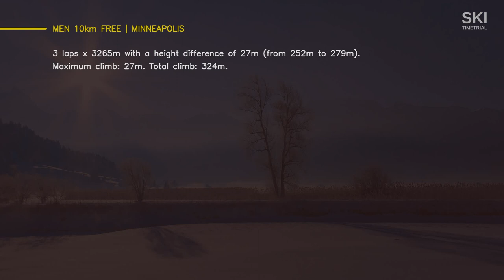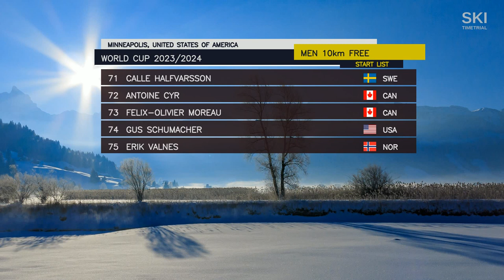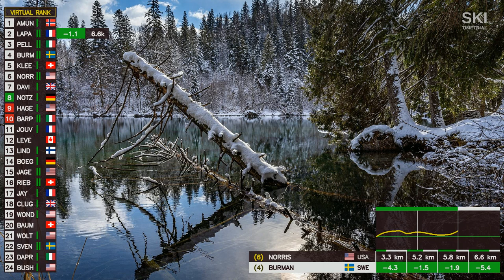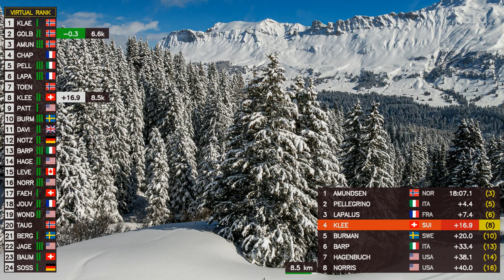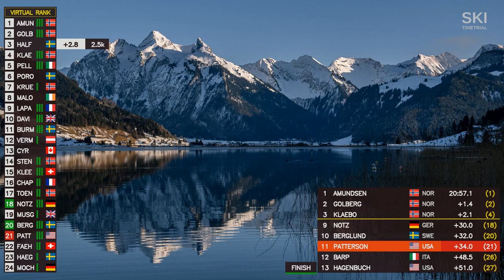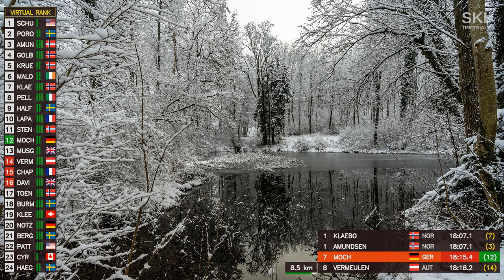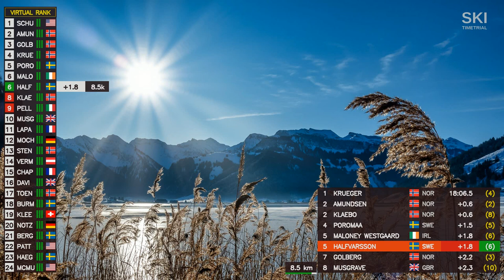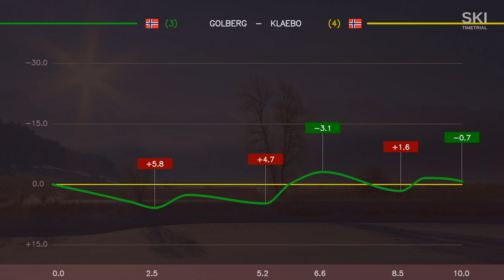Men 10 km Free – Minneapolis, World Cup 2023/2024 – Detailed Virtual Coverage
Second look at the race. Cross-country skiing.

Favorites: Harald Oestberg Amundsen, Paal Golberg, Johannes Hoesflot Klaebo, Mika Vermeulen, Friedrich Moch, Simen Hegstad Krueger.

Cross-country skiing, skilanglauf, лыжные гонки, ski de fond, sci di fondo, langrenn, skidor, maastohiihto, murdmaasuusatamine, esquí de fondo, langlaufen, běh na lyžích, tek na smučeh, biegi narciarskie, クロスカントリースキー, 크로스컨트리 스키, 越野滑雪.

00:00 - Intro
00:18 - Modifications
00:57 - Start list
02:55- Start of the race
07:47 - First data from timing points
1:00:44 - Results
1:02:30 - Analysis